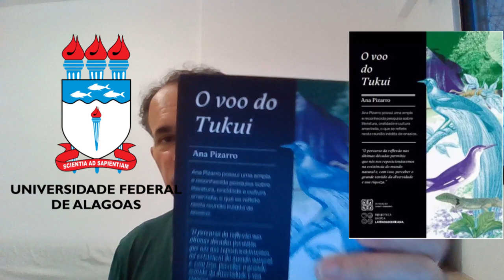Pensadores Latino-americanos | Ana Pizarro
Ana Pizarro é uma crítica literária chilena que estuda e trabalha com as vozes silenciadas da América-Latina a partir do conceito de Pluralidades ou Redes de Contato.

Este vídeo discute o pensamento atual de Pizarro, que está contido no livro O Vôo do Tukui, de 2022.